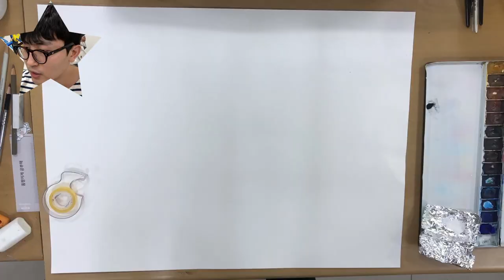이상한 개공과 더티스프레이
2020 중앙대 공예과 정시기출입니당